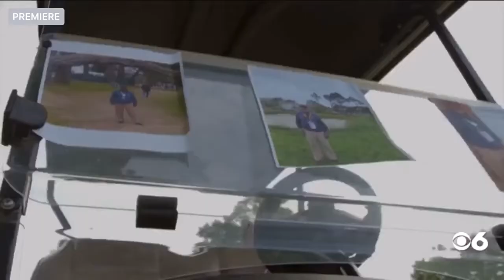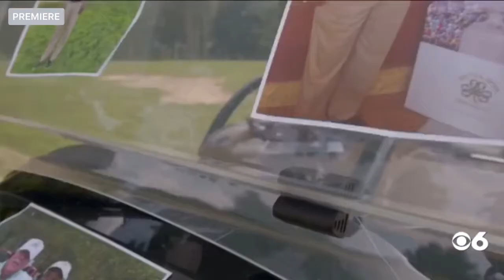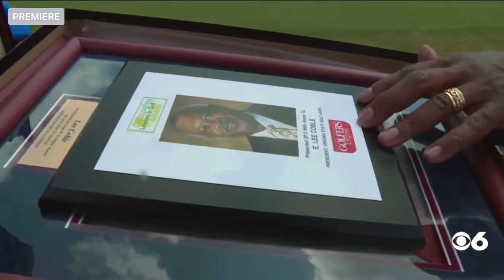Interview with Head Golf Coach E. Lee Coble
If you missed the interview by CBS 6 Sports Sean Robertson last Thursday here it is. From CBS 6